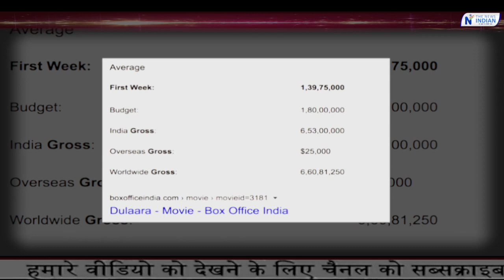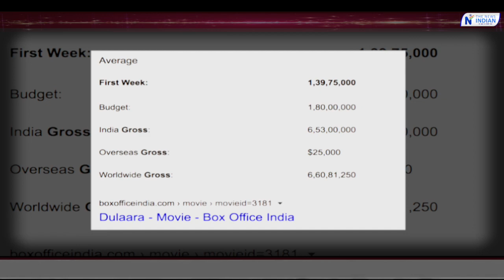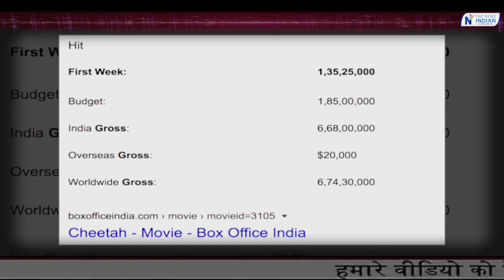Govinda, Shahrukh Khan और Mithun Chakraborty |1994 में किसकी मूवी रही हिट किसकी रही फ्लॉप?